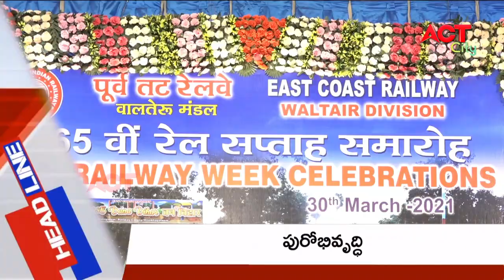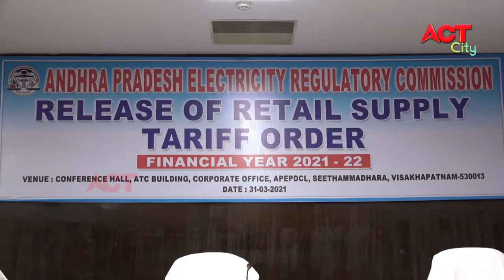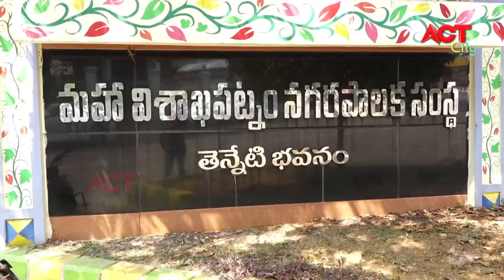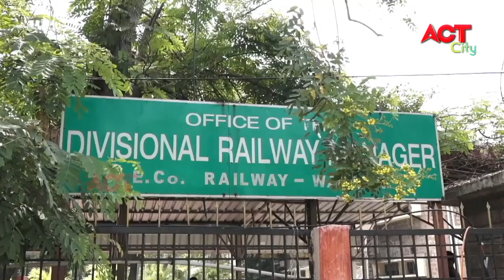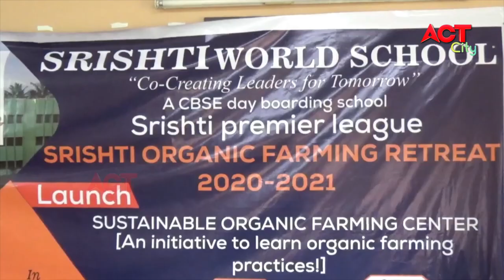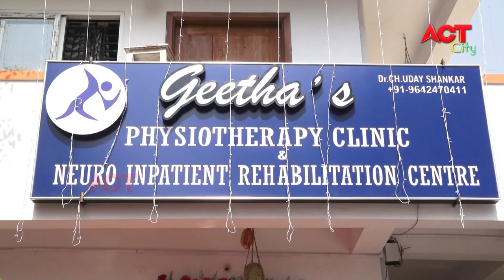EVENING ACT CITY VIZAG NEWS 31-03-2021